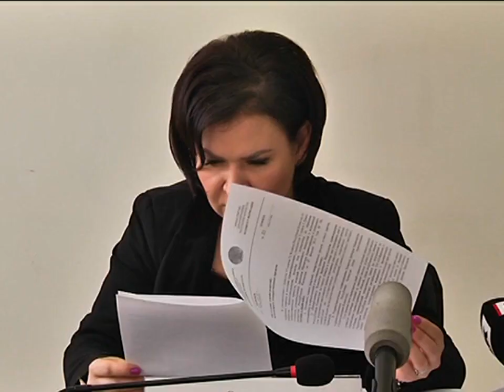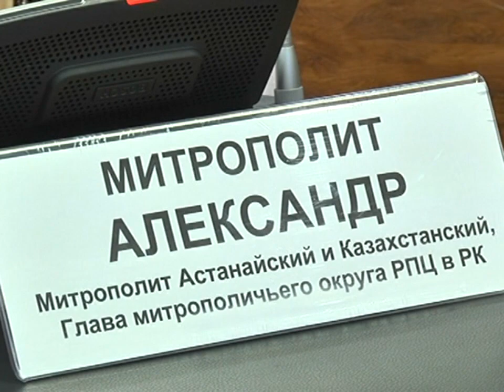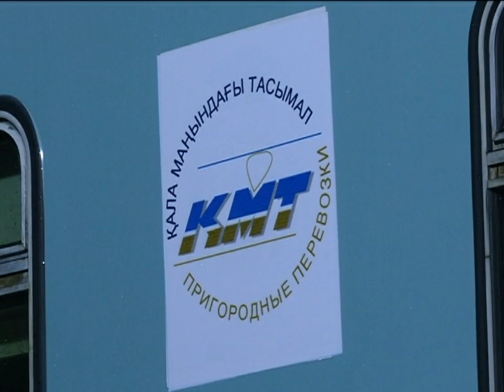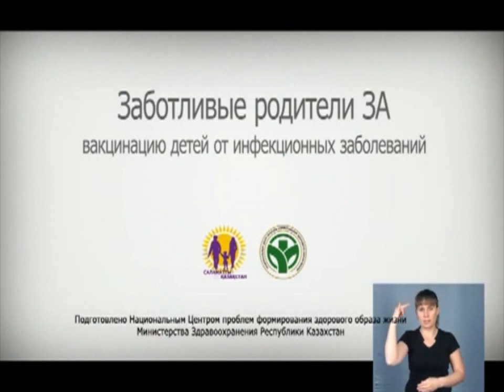19/04/2018 - Новости канала Первый Карагандинский